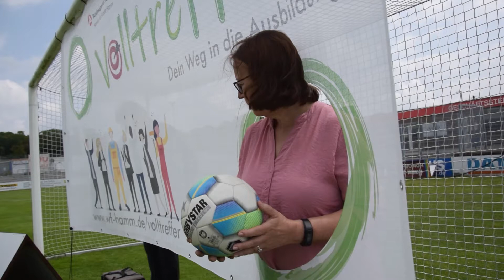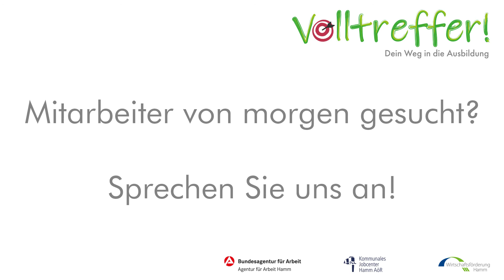Volltreffer spezial - Dein Weg in die Ausbildung Teil 2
Spezielle Zeiten erfordern ungewöhnliche Aktionen. Die Hammer Wirtschaftsförderungsgesellschaft, Arbeitsagentur und Kommunales Jobcenter sprechen auch in diesem Jahr mit einer „Volltreffer spezial“-Aktion Arbeitgeber und ausbildungssuchende junge Menschen an.

Das neue Ausbildungsjahr beginnt am 1. August. Für Jugendliche und junge Erwachsene ist es aber danach weiterhin noch möglich, direkt ins Berufsleben durchzustarten. Mehr als 100 offene Ausbildungsangebote gibt es zur Zeit in Hamm. Darunter sind vielseitige Berufe wie zum Beispiel Kfz-Mechatroniker, Anlagen-Mechaniker, Metallbauer, Tischler und Gärtner.

Das Ziel ist, potenzielle Auszubildende zu begeistern, um am Ende Unternehmen und Auszubildende für ein gelungenes Ausbildungsverhältnis zusammenzubringen.